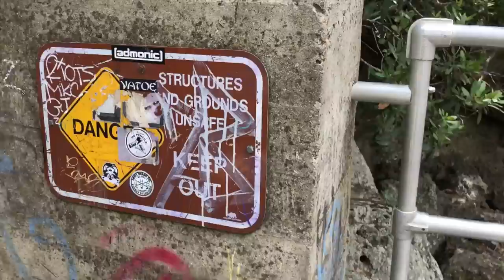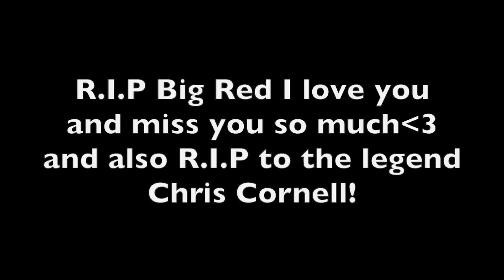LOSING MY BEST FRIEND!!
Saying our last goodbyes...

SHOW YOUR LOVE AND GET YOUR BIG RED MEMORIAL SHIRT HERE!

Kameron Kennedy - Instagram; @kamkennedy Snapchat; @ki11akam

Carly Incontro - Twitter/Instagram; @carlyincontro Snapchat; @poopflinger

Meghan McCarthy- Twitter/Instagram; @MeghanWMcCarthy Snapchat; @MWMM

Austin Panisch- Instagram; @Austin_tyler93 Snapchat; @augasoresrex